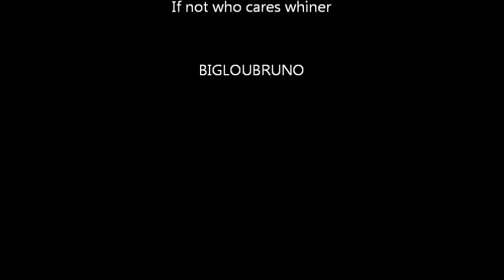Bouncing Down the Road.wmv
Driving a 26 foot box truck on a bumpy road and bouncing out of my seats lol